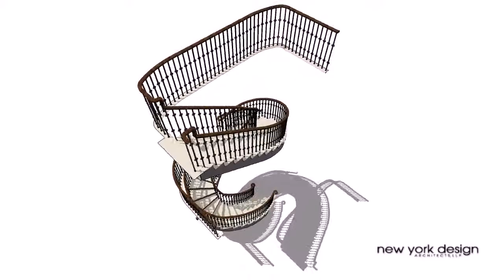New York Design Architects L.L.P. Private Residence - Elliptical Stairs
Elliptical Stairs - Residential Project
New York Design Architects, LLP
Joseph J. Smerina, AIA
Giuseppe R Anzalone, AIA